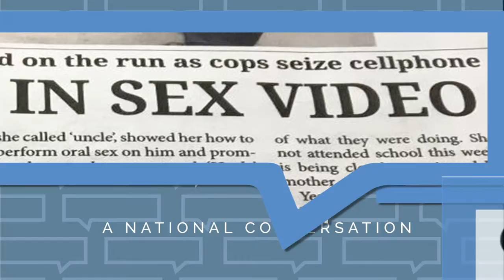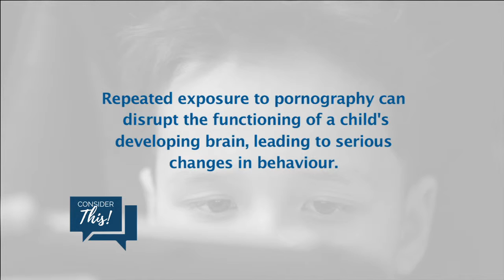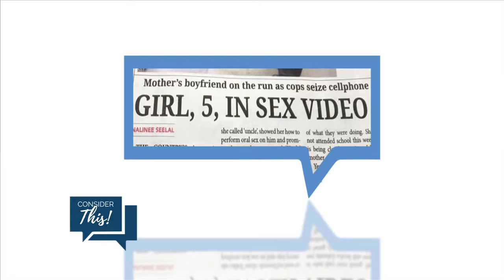Consider This! A National Conversation - Parish Presentation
Consider This! A National Conversation is a long-term, multi-phase project that is designed to ensure ongoing awareness and action against the harmful effects of pornography on our nation's children and families.​ The first two phases--a four-part mini-series and a five-part talk show--aired on national television and on Trinity TV in 2012.

The third phase of the series, Consider This! A National Conversation on the Harmful Effects of Pornography on Children and Families, is a dynamic and engaging conference which will be held in October 2016. The conference will bring together a panel of local and international experts​ to discuss several key issues, including the Impact of Internet Pornography on Marriages & Families, the Neurological Considerations of Pornography Addiction, and much more.